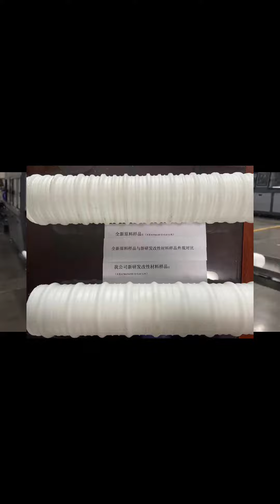prestressed corrugated pipe ship